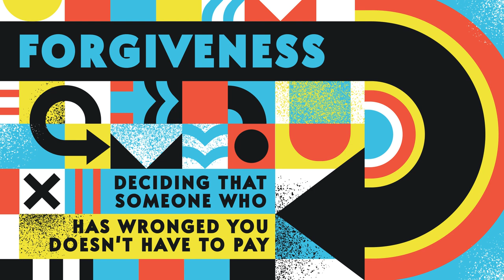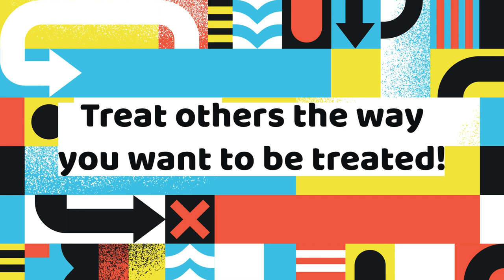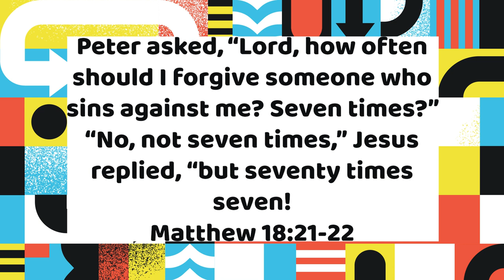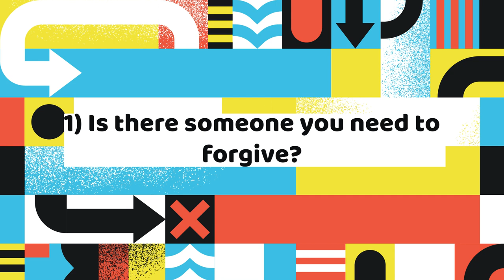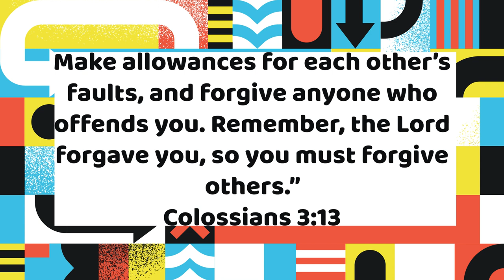Let It Go - Learning To Forgive | The Unmerciful Servant | Matthew 18:21-35 | Crossroads Kids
Forgiving others is hard to do. But, carrying a huge burden is also hard, and that's what not forgiving others does - we need to let it go! Jesus tells the story of The Unmerciful Servant found in Matthew 18:21-35 and shows us that we can forgive others because God forgives us. Pastor Lauren shares about a time she chose to forgive a friend because God had forgiven her, but it was really hard let it go! Is there someone you need to forgive today? for info on how to join us in-person on Sundays or Wednesday nights!